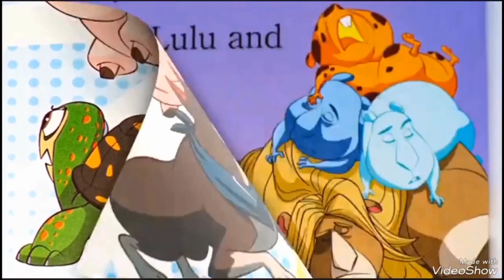defeats of my least favorite villains (easter special)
Pls note that I hold no hate or grudges towards most of the creators or actors of these characters. Also, my opinions are not objective. You can like any one of these characters and that's fine, I just am not a fan of them personally.

Sweet Pete from Chip n' Dale: Rescue Ranger
Nightmare Gaia from The Final Battle
The Assassin, The Director and the Chairman from War of Change
Evil Spider from On-Nom Stories: Super-Noms
Claudia Davis from Harlequinn
Spunky and Stinger from The Beanie Babies Movie
Chi Dragon from The Gamer Fights Monsters
Emperor Maximus from Playmobil: The Movie
Squidnerd and Spongeboiii from YTP: Squidnerd and Spongeboiii Clean Mr. Rabs' Poop Deck
Little Plum from Keep the Secret 3
Toasty from Oddballs
Joker from Suicide Squad
The Mother and the Sister from The Story Of The HATED Child That Became A Princess!
LaxCris from Tomodachi McCullough's first gacha video
Lulu from DC Super Pets (preschool book)
Miss Anni from Mean Anni
Papyrus/Darius from AI Undertale
I don’t own anything All rights going to it respectful owners (Copyright Disclaimer under section 107 of the Copyright Act 1976, allowance is made for “fair use” for purposes such as criticism, comment, news reporting, teaching, scholarship, education and research.